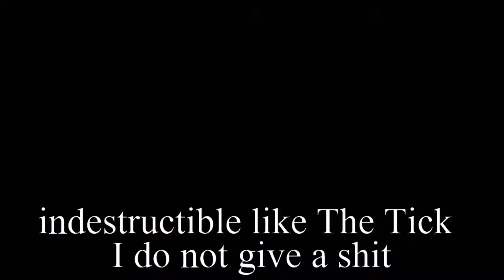The Best of Big Chops -_- Part 3